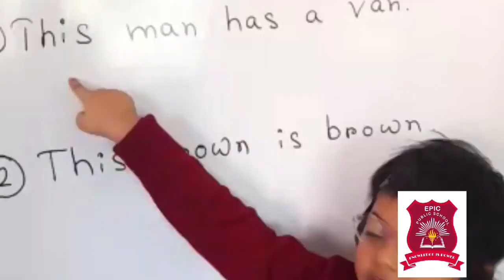Fun time with Pre Primary Students | Education with fun#epicpublicschool